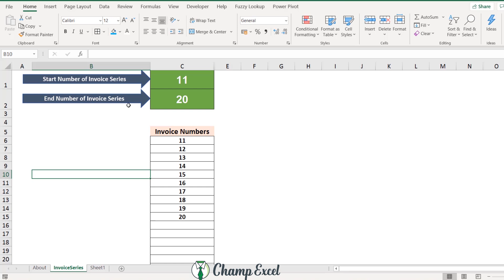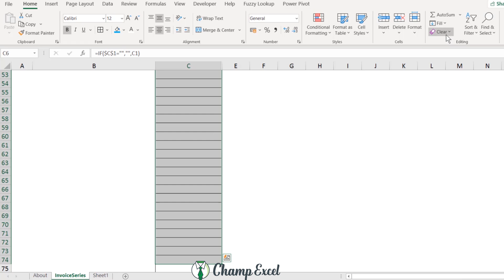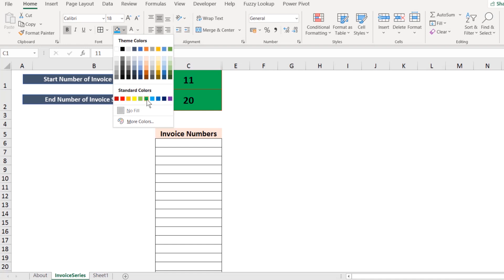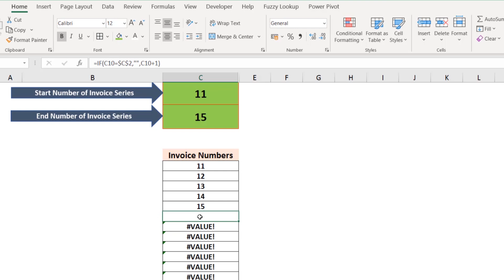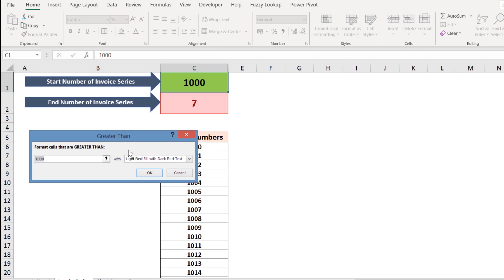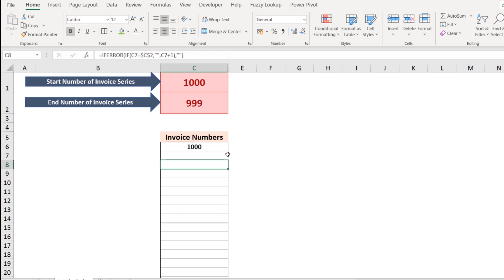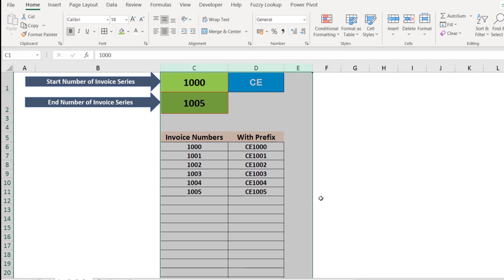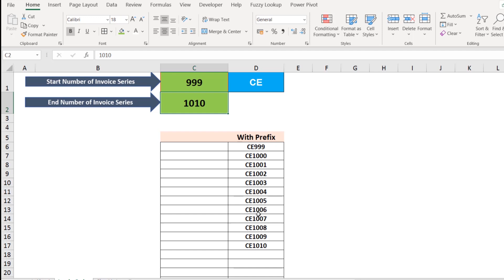Create Auto List Of Invoice Series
In this short tutorial, I am going to take up a business problem brought to my notice by a friend in the current batch of Basic to Advanced Excel course. In this video I have tried to teach *How to Create an Auto List of Invoice Series*

Please go through this video to learn how to do that effectively and efficiently, saving yourself some time.

You can join our WhatsApp group to get daily tips and tricks.

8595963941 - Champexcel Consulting